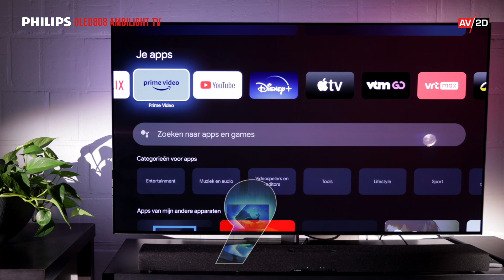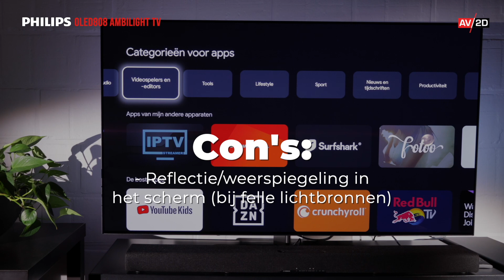Philips OLED808 Ambilight TV: Review 4K televisie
Wij, bij AV2D.com, kregen de kans om de Philips OLED808 Ambilight TV te testen. In deze review laten we jullie alvast kennis maken met deze deze hoogwaardige televisie.

Onze eindconclusie?
Heb jij wat budget om te spenderen aan een televisie? Hecht jij veel belang aan gebruiksvriendelijkheid, kwaliteit, degelijkheid én duurzaamheid? Vind jij het belangrijk dat jouw toekomstige televisie opgaat in je interieur? Is een muurbevestiging niet meteen aan de orde?
Wil jij niet ogenblikkelijk al investeren een complete surround set-up om toch volledig ondergedompeld te worden?

Ticked all the boxes? Dan is deze OLED808 Ambilight TV het overwegen waard. Mochten de financiële mogelijkheden het toelaten om te investeren in een dergelijke televisie: dan zal ik zeker nog eens denken aan de OLED808 Ambilight TV van Philips.